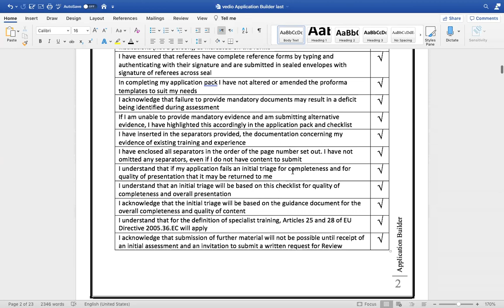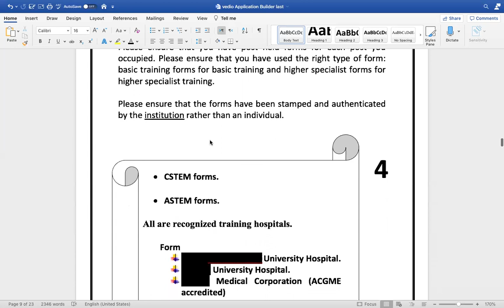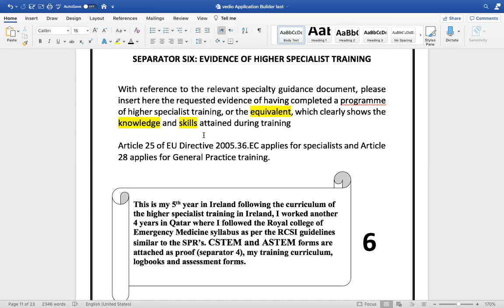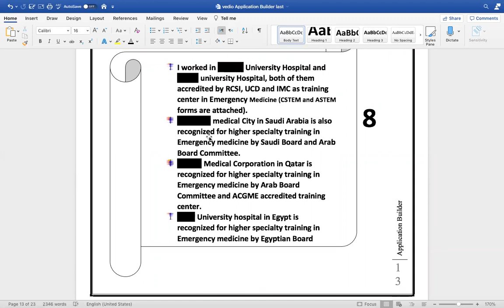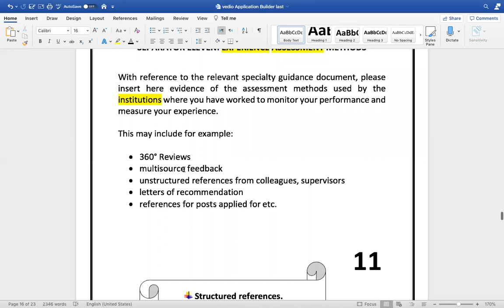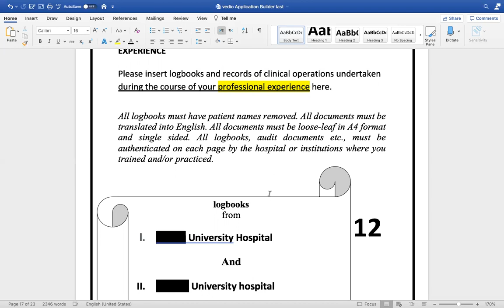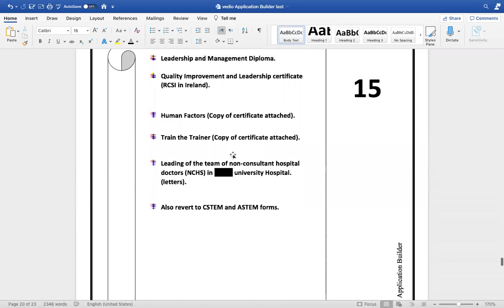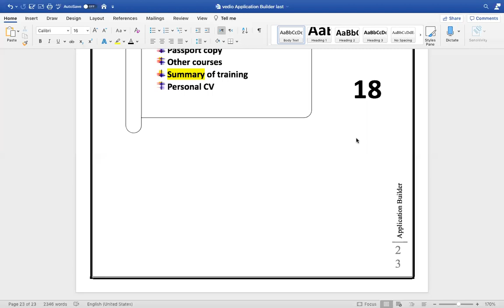Application builder breakdown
Specialist Registration